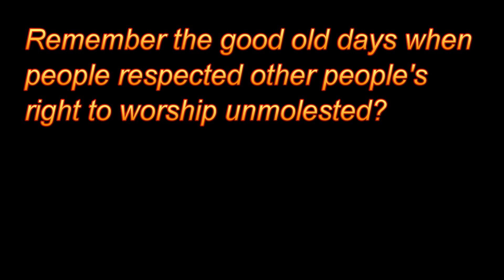And so it starts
Just remember, boys and girls, it didn't start on Kristallnacht. By then things were WELL underway.

Still no comment?